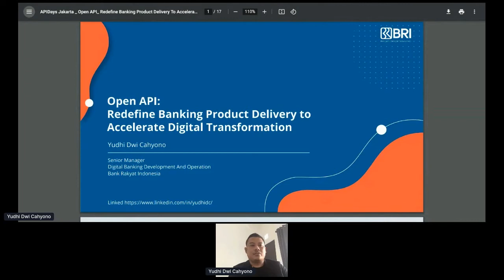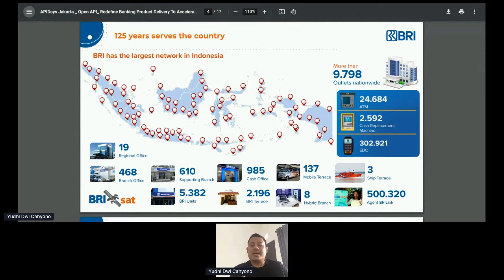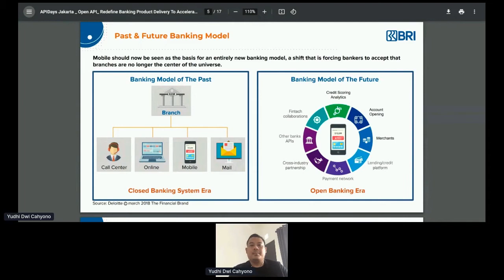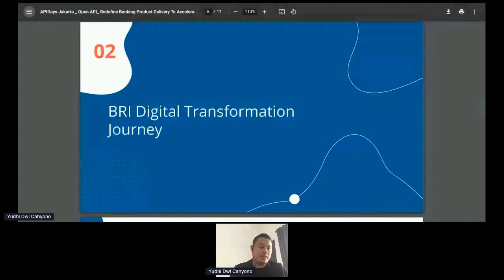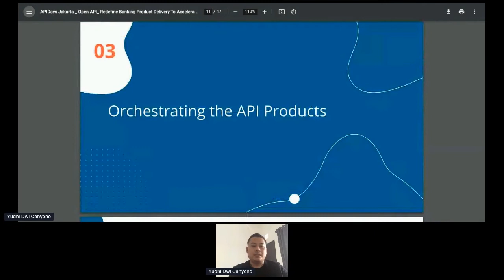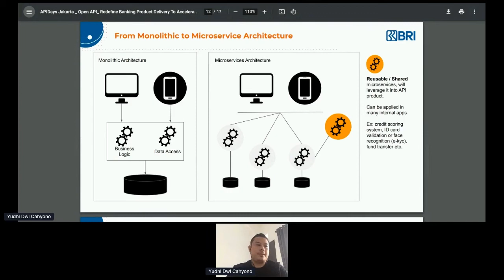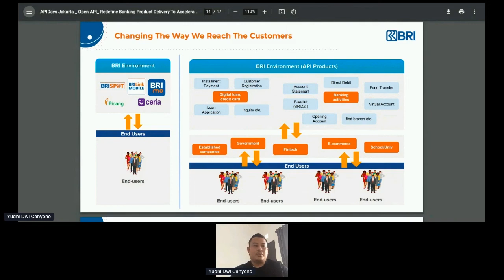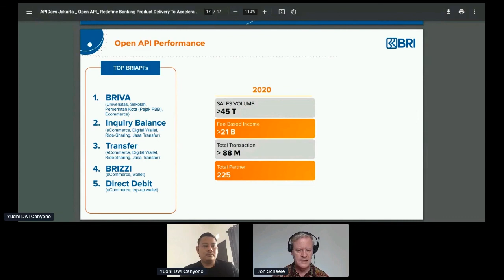Apidays LIVE Jakarta 2021 - redefine banking product delivery to accelerate digital transformation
Open API: redefine banking product delivery to accelerate digital transformation

Yudhi Dwi Cahyono, Senior Manager of Digital Bank Development at Bank Rakyat Indonesia